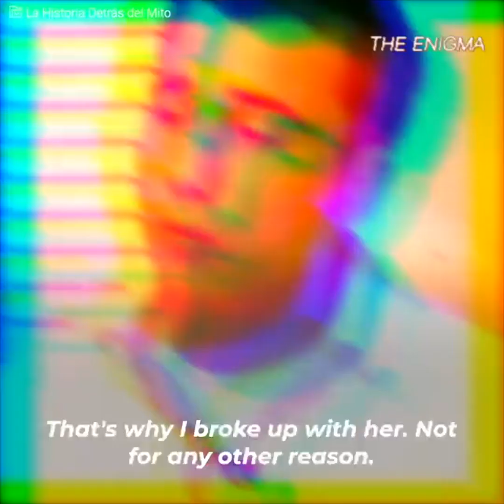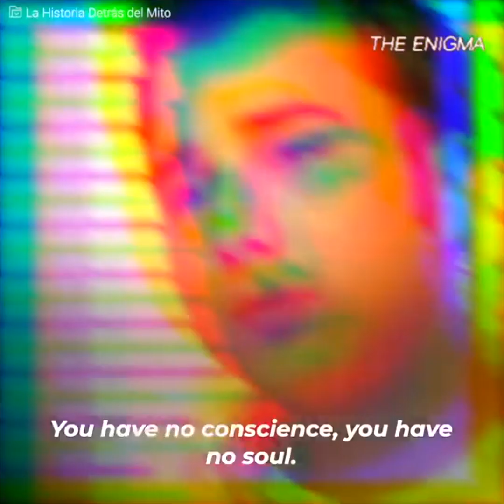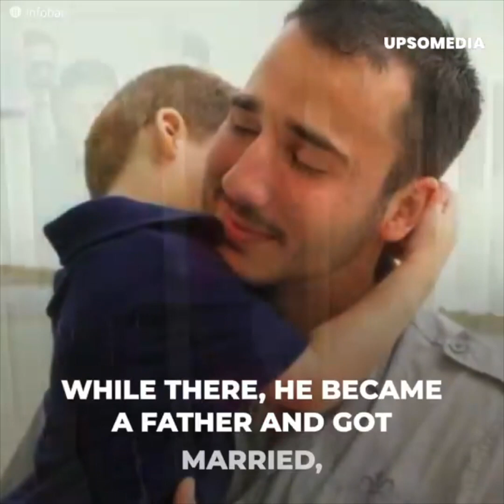Case of "Las Cumbres": blames ex as an accomplice and the case would be reopened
Diego Santoy was sentenced to spend almost his entire life in prison, but in his version of events, he is innocent. While behind bars, he insists that he is not the only one to blame and blames his ex-girlfriend, who did not hesitate to confront him in this interview to wash her hands of it.